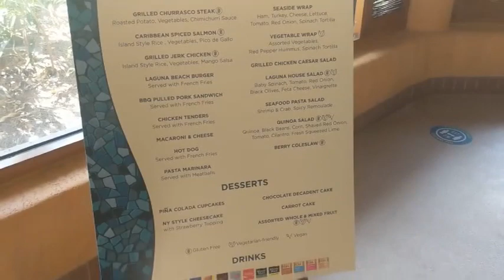Everyday Adventures Visits Discovery Cove in Orlando Florida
We had SO MUCH FUN visiting Discovery Cove in Orlando Florida! This is a great place to snorkel and get up close with all kinds of sea animals without the fear of anything dangerous being in the water. They also have an awesome aviary where you get to feed the birds. Breakfast, lunch, all day snacks and drinks, and sunscreen are included with your ticket. You can pay an extra fee to have your photo taken with dolphins too! We purchased discounted tickets on Undercovertourist.com that allowed us to visit Discovery Cove for a single day and Seaworld and Aquatica for 14 days before or after. Undercover Tourist has great discounted tickets on all kinds of attractions as well as park plans that make it so much easier to navigate the parks.